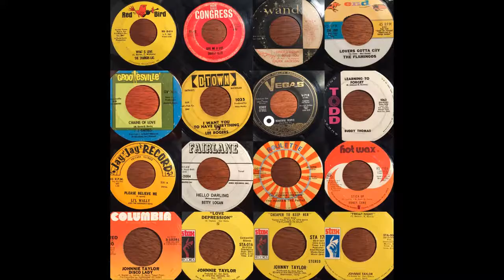Gary Paxton - You're Ruinin' my Gladness